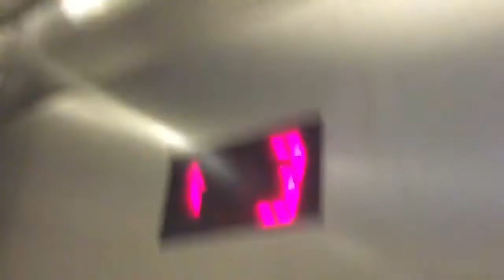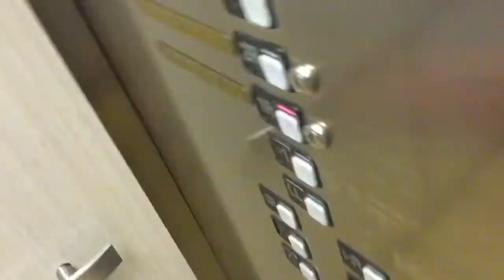Old Schindler 300A Elevator @ Grand Lux Cafe/TJ Maxx/Marshall’s Chicago, IL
It appears when a Schindler 300A gets used a lot the floors default to being numbered sequentially. This is only noticeable if the lowest floor isn’t 1. This thing just needs to get modded into something MRL traction so that the Marshall’s on LL can have more space.